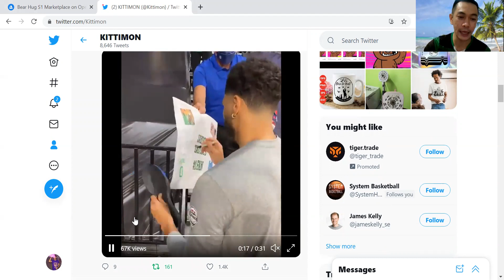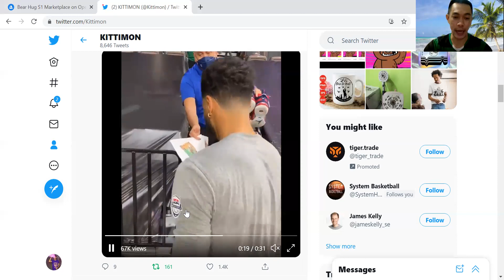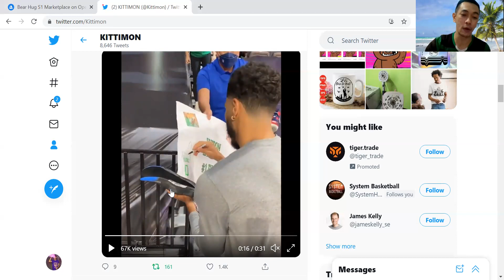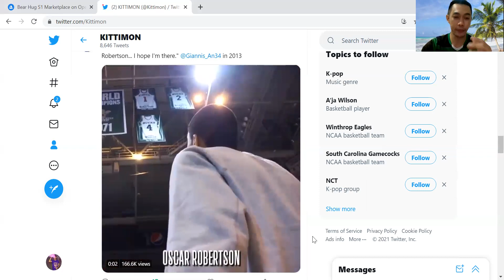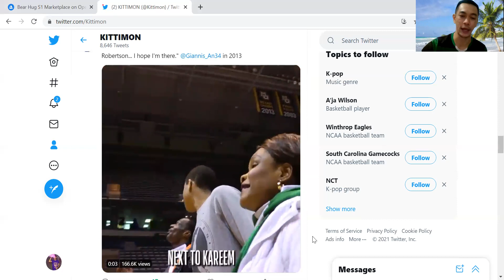ทำไมแจกรองเท้า แต่ไม่แจกพื้นรองด้านใน ข่าวสารรอบลีค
ผมก็ไม่แน่ใจเหมือนกันว่า ป้องกันแฟนๆเอาไปขายต่อ หรือว่า มันมีความลับอยู่ในพื้นรองในพวกนี้กันแน่!

ผมคงไม่มีคำตอบให้ เพราะก็ไม่รู้จริงๆ แต่ก็เคยมีนักบาสไทยที่สั่งทำพื้นรองในแบบพิเศษ เพราะอาการบาดเจ็บ เป็นรองช้ำ ทำให้พื้นรองที่มากับตัวรองเท้าเอาไม่อยู่!